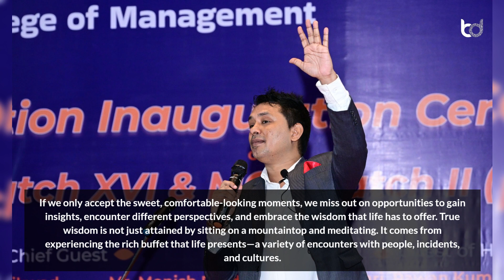Embrace it All Life's Bittersweet Symphony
Welcome! Bobby Dsouza, he is a well-known Keynote speaker, Inspirational Speaker, and Motivational speaker. He is also a published author of the book 'Fallen to Rise'. Bobby is listed as top 15 Motivational speakers in India by KeynoteSpeakersIndia. He has inspired 173 corporations, events & institutions, 30,000 people in person & 2,51,000+ people online.

In the article “Top 2 Characteristics of a Resourceful Leader”, Bobby speaks about the grand orchestration of life's symphony, the crescendos of success and the softer notes of struggle compose a bittersweet melody that defines our existence.

Designation: Keynote Speaker | Author
Country: India